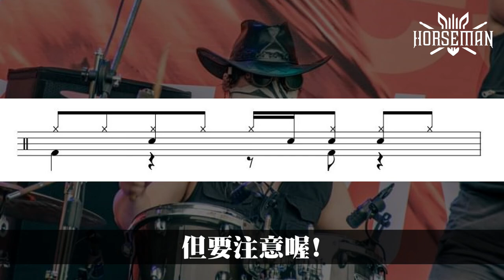【馬面塾!!Online】雙踏還能這樣練Part2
馬面塾官網：
[IG]:horsemandrummer
[FB]:馬面人HorseMan
[Line]:@ohq4346p

【馬面塾!!!雙踏攻略進修篇】
OnlineLesson~線上課程~
：：：：詳細資訊網址：：：：：

短期自宅線上進修的選擇
這套設計給雙踏入門者的課程
除了引導進入雙踏入門學習外，
同時也包含:
訓練四肢平衡/雙踏拆點觀念/樂句編排概念的進階課程。
相信可以給你一定程度上的刺激！
讓你有不一樣的成長！
歡迎私訊洽詢課程詳細內容!

任何鼓上的疑難雜症或是課程詢問都歡迎提出！